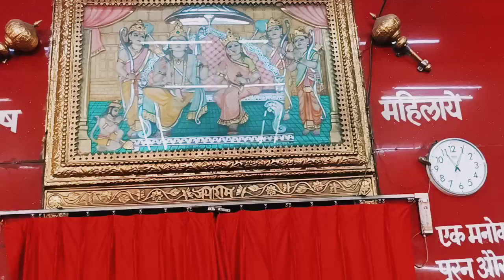Live hunuman mandir patna Aarti Jai shree ram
Jai shree Krishna dosto
महावीर मन्दिर, पटना, बिहार, भारत में स्थित भगवान श्री हनुमान जी को समर्पित सबसे पवित्र हिंदू मन्दिरों में से एक है। यह देश के सर्वोत्तम और प्राचीन हनुमान मन्दिरों में से एक है। महावीर मंदीर उत्तर भारत का सबसे प्रसिद्ध मन्दिर है। मन्दिर में हर साल लाखों श्रद्धालु आते हैं। संकट मोचन की प्रतिमा भक्तों के दिल में एक विशेष स्थान रखती है। रामनवमी के पावन अवसर पर अनेक लोग इस मन्दिर में आते हैं।

लाखों भक्तों की आस्था से जुड़ा यह मन्दिर अपने धार्मिक महत्व और मान्यताओं के लिए जाना जाता है। इस मन्दिर के बारे में यह मान्यता है कि, यहां आने वाले हर भक्त की मुराद जरूर पूरी होती है, कोई भी भक्त यहां से खाली हाथ नहीं लौटता है।महावीर मन्दिर में भक्तों के साथ किसी तरह का कोई भेदभाव नहीं किया जाता है।

माननीय आचार्य किशोर कुणाल और उनके सहयोगियों के तमाम प्रयासों के बाद इस मन्दिर का निर्माण हुआ। वहीं माननीय आचार्य किशोर कुणाल, महावीर मन्दिर ट्रस्ट के सचिव भी हैं।

महावीर मन्दिर न सिर्फ लाखों श्रद्धालुओं की आस्था का केन्द्र है, बल्कि गरीब (निर्बल) लोगों के उपकार का माध्यम भी है।

मन्दिर को रामानंद संप्रदाय के उच्चतम कैलिबर और बैरागी साधुओं के 'पंडित' (संस्कृत विद्वान) और साथ ही दलित पुजारी मिले हैं, जो सबसे अधिक सद्भा के साथ प्रदर्शन करते हैं।

यहां विराजे श्री हनुमान जी वास्तव में लोगों के संकट हरने वाले हैं, तभी इस मन्दिर में चढ़ने वाला नैवेद्यम भोग और दान पेटी से प्राप्त राशि से गरीब (निर्बल) लोगों का कैंसर का इलाज करवाया जाता है और अन्य जरुरतमंदो की सेवा और परोपकार के कार्य में लगाया जाता है।

इस मन्दिर के ट्रस्ट का नाम श्री महावीर स्थान न्यास समिति है, जो कि उत्तर भारत की सबसे बड़ी धार्मिक न्यास समिति है, यह समिति महावीर कैंसर इंस्टीट्यूट और रिसर्च सेंटर के अलावा, महावीर वात्सल्य हॉस्पिटल, महावीर आयोग्य अस्पताल समेत कई अन्य अस्पताल गरीब (निर्बल) और जरूरतमंद लोगो कें उपकार के लिए संचालित करती है इसके साथ ही यह धार्मिक समिति बिहार के ग्रामीण इलाकों में अनाथालय भी चलाती है।

महावीर मन्दिर का विस्तार।
बिना किसी सदस्यता के मन्दिर का पुनर्निर्माण युद्धस्तर पर किया गया। दान स्वेच्छा से आया क्योंकि लोगों को मन्दिर के 'कायाकल्प' से जुड़े व्यक्तियों पर विश्वास था। मन्दिर के पुनर्निर्माण के दौरान आयोजित किए गए 'कार सेवा' में हजारों भक्तों ने भाग लिया।

यह एक ऐसा मन्दिर है जहाँ भक्त निश्चित शुल्क के भुगतान पर अनुष्ठान पूरा करने के लिए सभी सामग्री प्राप्त करते हैं और पुरोहितों को 'दक्षिणा' का भुगतान मन्दिर प्रबंधन द्वारा किया जाता है।

सुबह वाल्मीकि रामायण का पाठ एक दैनिक दिनचर्या है जिसमें सभी महत्वपूर्ण शास्त्रों से नियमित पाठ शामिल हैं।

इसके अलावा इस मन्दिर के परिसर में भगवान राम, श्री कृष्ण भगवान, और दुर्गा माता का भी मन्दिर हैं। इन मन्दिरों में राधा-कृष्ण, राम-सीता, शिव-पार्वती, नंदी, भगवान गणेश समेत तमाम देवी-देवताओं की मूर्तियां स्थापित हैं। इसके अलावा इस मन्दिर के बगल में पीपल का पेड़ भी है, जिसमें भगवान शनिदेव विराजमान हैं।

महावीर मन्दिर धर्म के साथ सहयोग परोपकार में अग्रणी है। दिव्य-अर्पण एवं कर्मकाण्ड के सहयोग से समिति ने पटना में चार चैरिटेबल अस्पताल स्थापित किए हैं और दो उत्तर बिहार में निर्माणाधीन हैं। समिति ने गरीब कैंसर रोगियों के इलाज के लिए 50 लाख प्रदान किए हैं और समाज के वंचित वर्गों और योग्य व्यक्तियों को सहायता के लिए लगभग समान राशि प्रदान किए हैं।

यह पहला धार्मिक ट्रस्ट है जिसने माता-पिता की समर्पित सेवा के लिए श्रवण कुमार अवार्ड की शुरुआत की। प्रथम पुरस्कार के रूप में ₹1,00,000 दूसरा ₹50,000 और तीसरा एक ₹25,000 निर्धारित किया गया है। इसके अलावा, 5,000 के 10 पुरस्कार हैं। प्रत्येक पुरस्कार माता-पिता की समर्पित सेवा के लिए है।

महावीर मन्दिर का इतिहास।
महावीर मन्दिर, पटना देश में अग्रणी हनुमान मन्दिरों में से एक है। हज़ारों भक्तों ने श्री हनुमानजी की आराधना और मन्दिर की यात्रा की। यह एक मनोकामना मन्दिर है, जहां भक्तों की हर मनोकामना पूरी होती है, और यह मन्दिर में भक्तों की बढ़ती संख्या का कारण है।

सन् 1948 ईस्वी पटना उच्च न्यायालय ने इसे सार्वजनिक मन्दिर घोषित कर दिया। नए भव्य मन्दिर का विनिर्माण सन् 1983 ईस्वी से सन् 1985 ईस्वी के बीच माननीय आचार्य किशोर कुणाल और उनके भक्तो के योगदान से किया गया था, और वर्तमान में ये देश के विश्व प्रसिद्ध मन्दिरों में से एक है।

मन्दिर में श्री हनुमान जी की दो युग्म प्रतिमाएं एक साथ हैं, पहली परित्राणाय साधूनाम् जिसका अर्थ है अच्छे व्यक्तियों की सुरक्षा के लिए और दूसरी विनाशाय च दुष्कृताम् जिसका अर्थ है दुष्ट व्यक्तियों की बुराई दूर करने के लिए। ये मन्दिर सन् 1900 ईस्वी से रामानंद संप्रदाय के अंतर्गत आता है जबकि सन् 1948 ईस्वी तक गोसाईं सन्यासियों के संप्रदाय के अधीन था।

सन् 1948 ईस्वी में पटना उच्च न्यायालय के फैसले के अनुसार मन्दिर अनादि काल से मौजूद है।

महावीर मन्दिर का निर्माण।
वर्तमान मन्दिर का जीर्णोद्धार 30 नवंबर से 4 मार्च 1985 के बीच हुआ है। मन्दिर का क्षेत्रफल 10 हजार वर्ग फुट क्षेत्रफल में फैला हुआ है।

इस मन्दिर से होनेवाली आय से जनहित में महावीर कैंसर संस्थान, महावीर आरोग्य संस्थान, महावीर नेत्रालय, महावीर वात्सल्य अस्पताल संचालित है जहां न्यूनतम शुल्कों पर लोगों का इलाज
भक्त प्रतिपुष्टि
आरोग्य संस्थान
महावीर कैंसर संस्थान
महावीर आरोग्य संस्थान
महावीर वात्सल्य हॉस्पिटल
महावीर नेत्रालय
महावीर हृदय अस्पताल